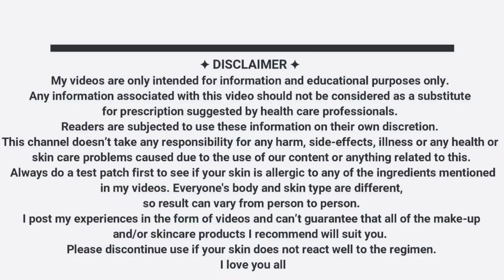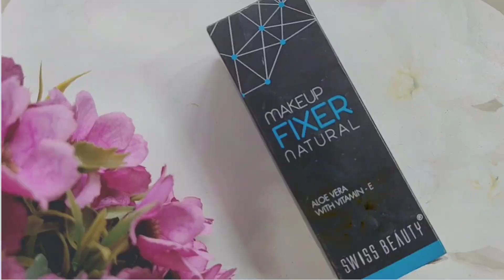मेकअप को Long Lasting कैसे रखें | How To Avoid cakey foundation | Sweat Proof Makeup | Shinny Roops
मेकअप को Long Lasting कैसे रखें How To Avoid cakey foundation | Smooth Makeup Look | Shinny Roops

In today's video I am sharing some tips to make your makeup look long lasting in budget .

Festive season in on its way. Sweat proof makeup is something we all want . Try these hacks and get long lasting sweat proof makeup..

Keep shining 😊